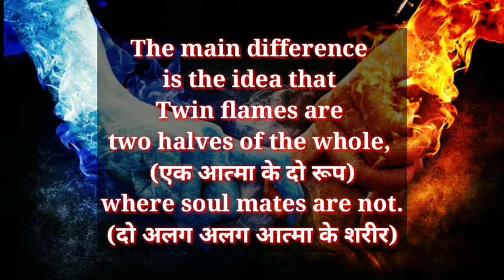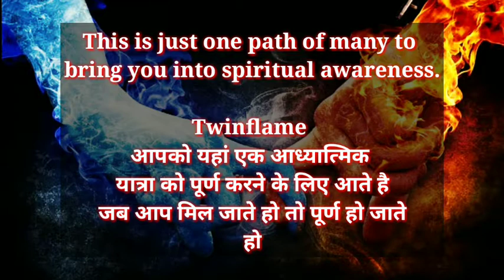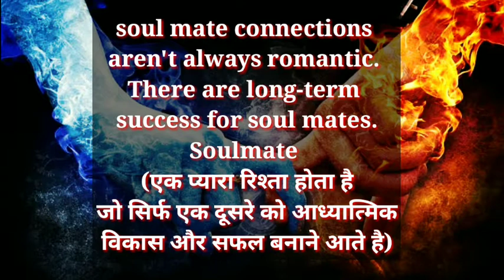Soulmate Vs Twinflame ❤️❤️ Difference b/t Soulmate and Twinflame 💖💖💖💖 Part - 1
Channel name - Gaurav gravity
Fb gvgoru(Gaurav Malhotra)
For further content please required me some topic in comments
Whatsap no. For suggestions 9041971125
Thanks